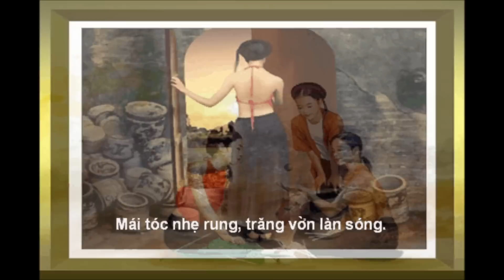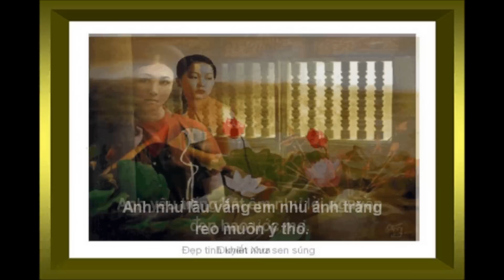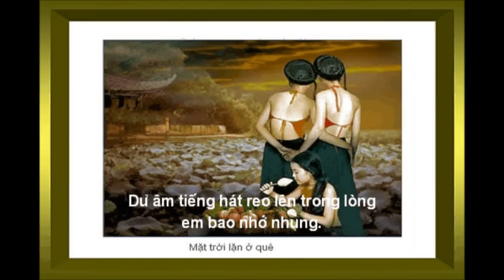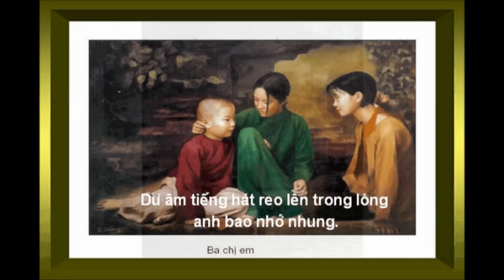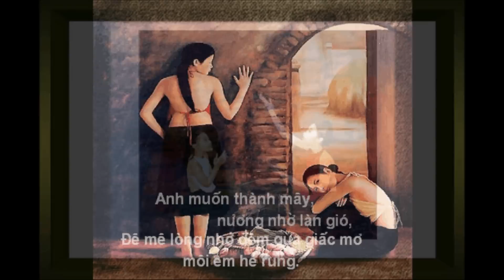THÚY VY & NG.TẤN LỢI - DƯ ÂM - NGUYÊN VĂN TÝ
NHẠC TIỀN CHIẾN - DƯ ÂM - nhạc sĩ Nguyễn Văn Tý
Với tiếng hát Trầnkiêm Thúy Vy & Nguyễn Tấn Lợi
Slideshow performed by Thúy Vy Trầnkiêm